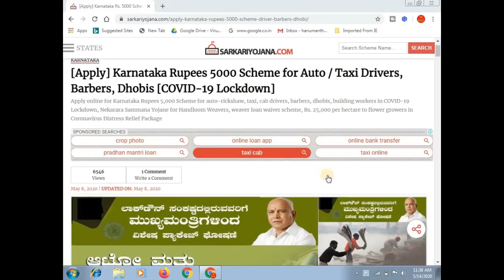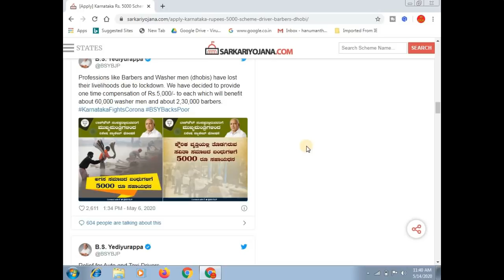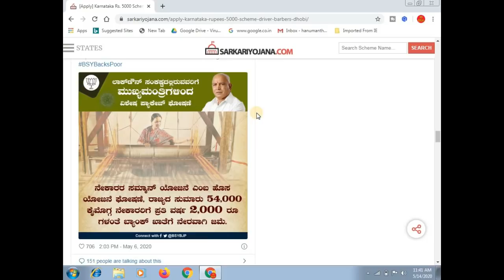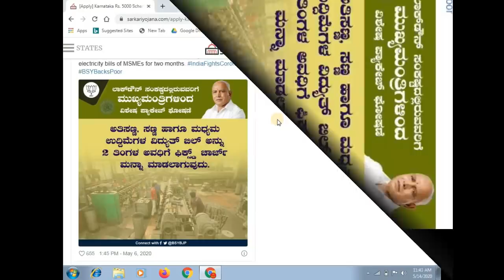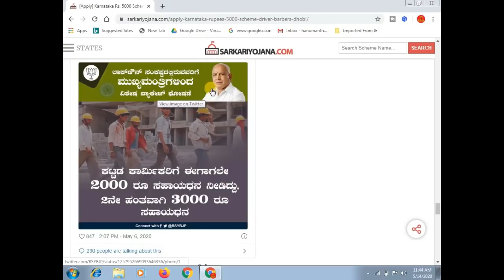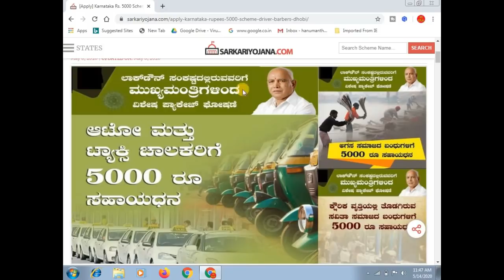How to Apply Karnataka Rupees 5000 Scheme for Auto / Taxi Drivers, Barbers, Dhobis || ಕನ್ನಡದಲ್ಲಿ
ಈ ವಿಡಿಯೋದಲ್ಲಿ ಮುಖ್ಯಮಂತ್ರಿಯವರ ವಿಶೇಷ ಪ್ಯಾಕೇಜ್ ಘೋಷಣೆ ಬಗ್ಗೆ ಅಂದ್ರೆ ಯಾವ ವರ್ಗದವರಿಗೆ ಎಷ್ಟು ಸಹಾಯಧನ ಸಿಗುತ್ತೆ ಹಾಗು ಈ ವಿಶೇಷ ಪ್ಯಾಕೇಜ್ ಗೆ ಅರ್ಜಿ ಸಲ್ಲಿಸುವುದು ಹೇಗೆ ಎಂದು ತಿಳಿಸಲಾಗಿದೆ

More:-

                                 ವಂದೇ ಮಾತರಂ ".

More :-